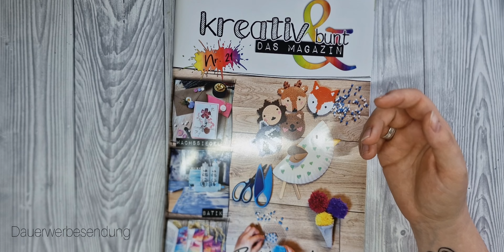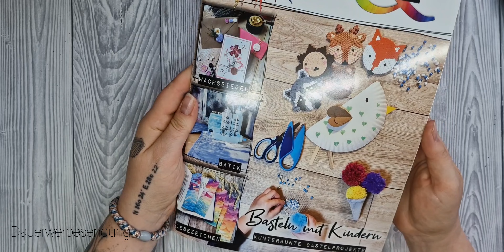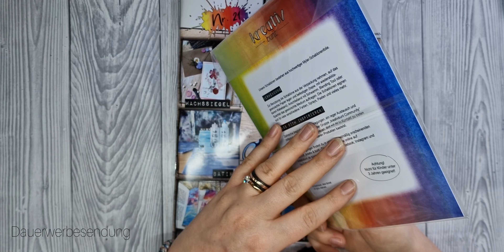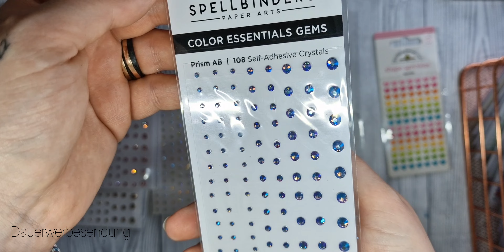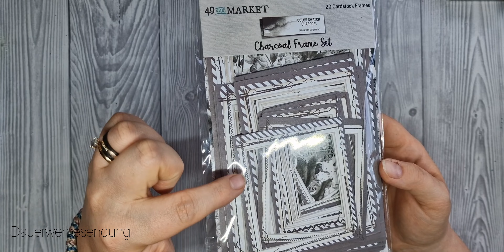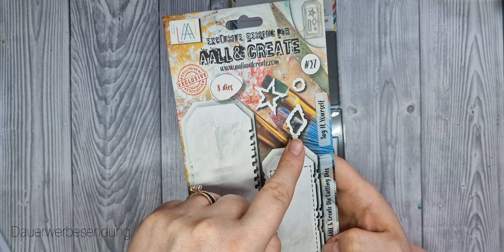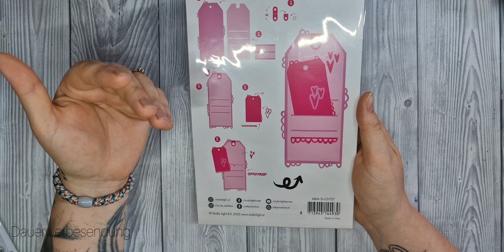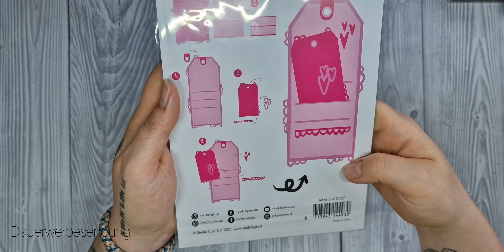Kreativbunt Haul | April 2024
Ein kurzer, knackiger Haul zum Wochenende - ich hab bei kreativbunt bestellt und muss euch unbedingt meine neuen Errungenschaften zeigen! 🤩 Ich musste mein Lager wieder etwas aufstocken und hab etliches an Verbrauchsmaterial bestellt, aber natürlich mussten auch einige Stanzen und andere tolle Goodies mit. 😉
Nachfolgend findet ihr alles einzeln gelistet und verlinkt, viel Freude beim schauen und shoppen...

Stay creative, eure Sabä 🖌✂️💜

Stanzen & Ephemera